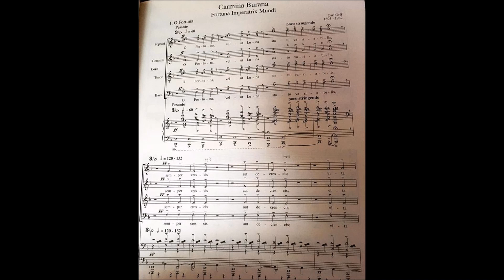Carmina Burana - Floret Silva Nobilis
Clip of my own performance of Floret Silva Nobilis (in the Carmina Burana) at the closing concert of the 2016 Aspen Music Festival. Full performance is unlisted and must remain so, sadly.